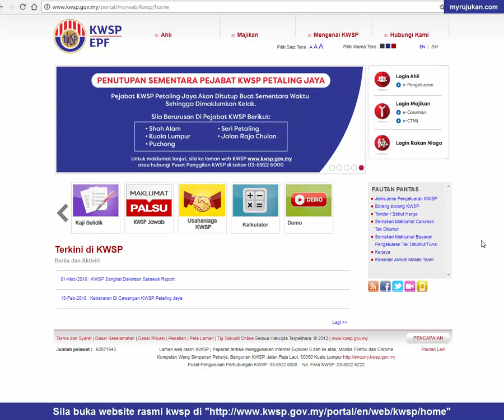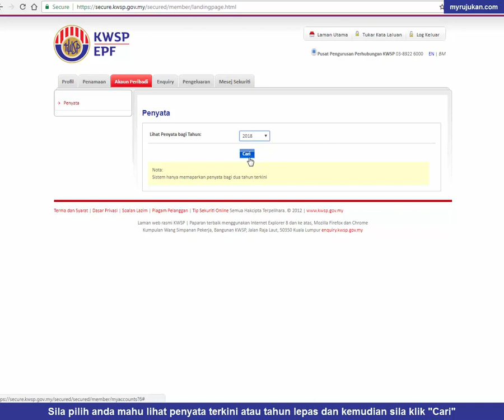Semak Penyata KWSP EPF Secara Online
Sebelum anda boleh menyemak akaun simpanan KWSP (EPF) anda, sila daftar dahulu melalui mesin kios yang terdapat di pejabat KWSP terdekat rumah anda. Anda akan dapat ID Pengguna dan Kata Laluan Sementara untuk anda register di website kwsp pula.

Saya kongsikan video bagaimana saya menyemak penyata KWSP saya secara online melalui internet dengan mudah dan cepat.